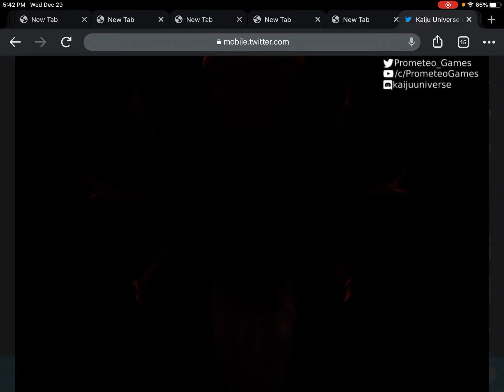New teaser for ku!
Check out promitio games Twitter
I think it’s orga because I have seen a few brightened images and other features of the kaiju lead me to believe it’s orga